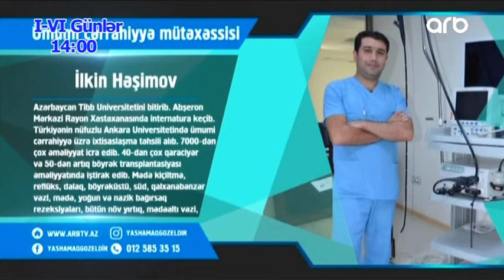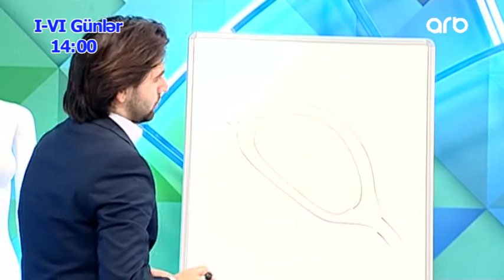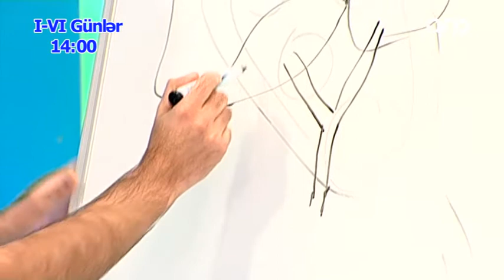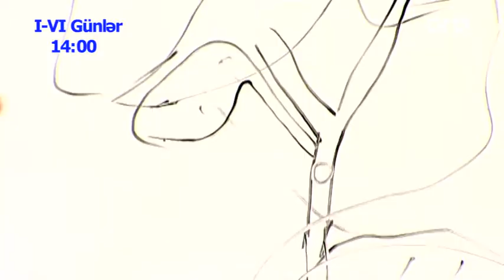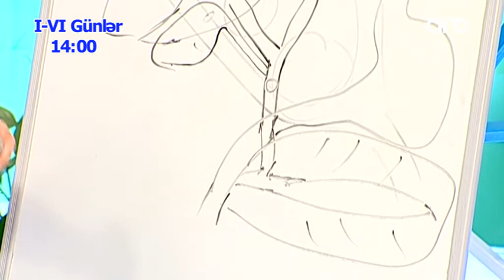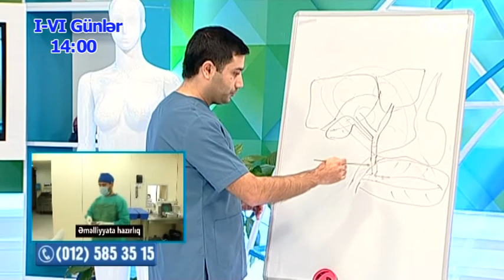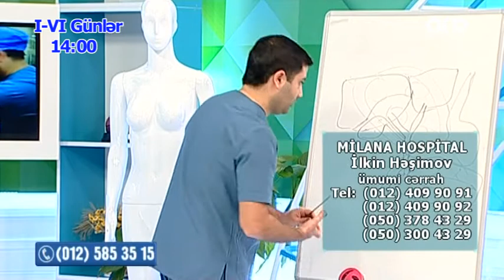Kimlerin od dasina yaxalanma riski daha coxdur (Yasamaq gozeldir)